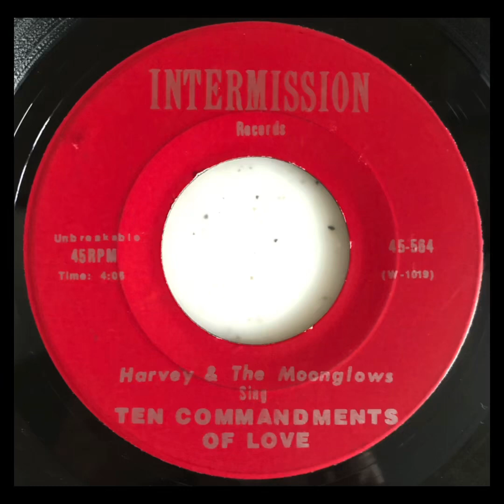Harvey & the Moonglows / Ten Commandments Of Love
First Long Version with Intro Recorded in Dec. 1957